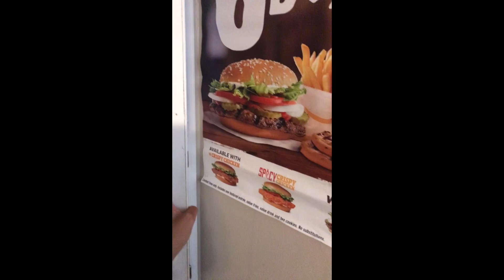What Happens In Austin...Will Be Posted | Vlog 28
I got no excuse for this.